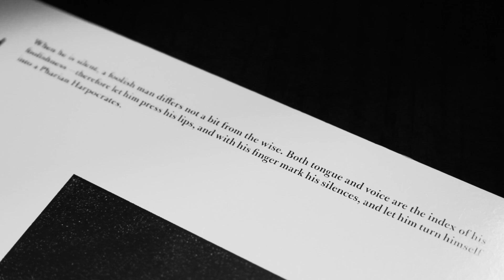ABBILDUNG #21: "Blackout" by Silent EM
Video created for the single purpose of discovering and sharing great music and vinyl design.

ABBILDUNG #21
BAND: Silent EM
Track: Blackout

FROM
Silent Em ‎– Citadel
Label: Fabrika Records
Format: Vinyl, 7"
Country: Greece
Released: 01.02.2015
Genre: Electronic
Style: EBM, Minimal, Electro